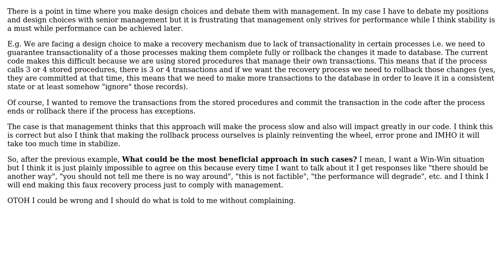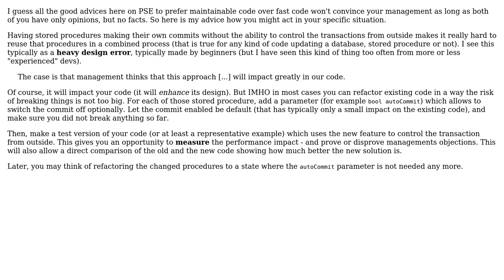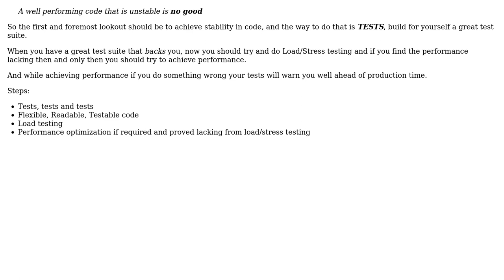Should We Code for Performance or Stability? (4 Solutions!!)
Should We Code for Performance or Stability?

With thanks & praise to God, and with thanks to the many people who have made this project possible! | Content (except music & images) licensed under CC BY-SA | Music | Images & others | With thanks to user Narendra Pathai user Julien Guertault user ElderMael user Doc Brown user back2dos and the Stack Exchange Network Trademarks are property of their respective owners. You are responsible for your own actions.